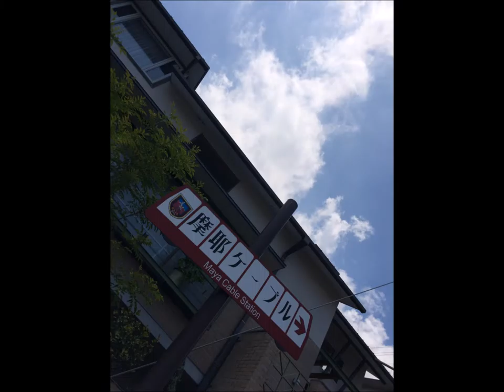【旅行動画】 神戸小旅行☆六甲近辺～三ノ宮・北野異人館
晴れの日を選んで、避暑や夜景を観に出かけられるときのご参考までに☆